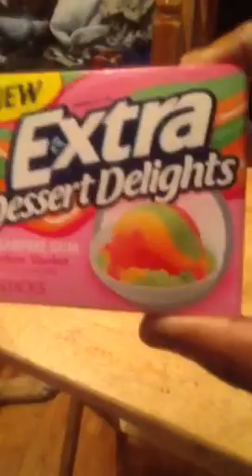Hey here again